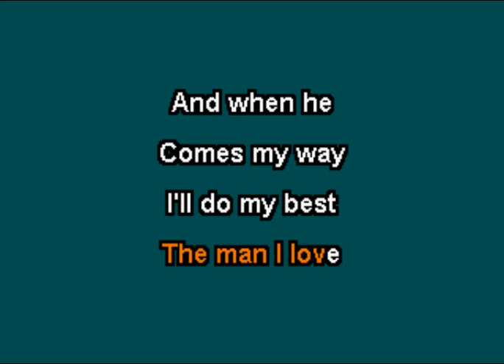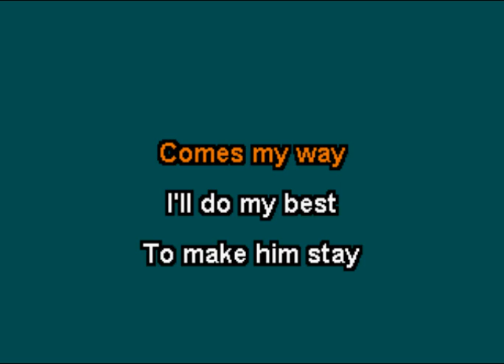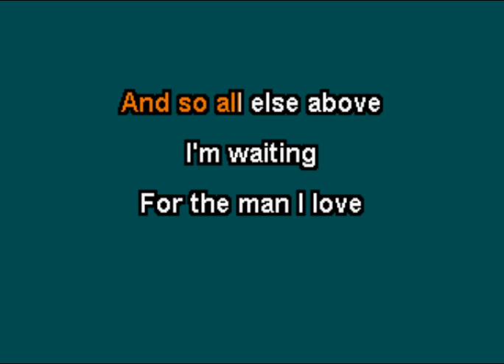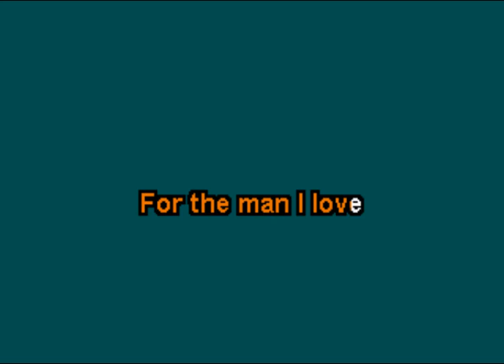John Alcorn - The Man I Love (Karaoke)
This song "The Man I Love" by John Alcorn was featured in Queer As Folk, Season 2, Episode 8.